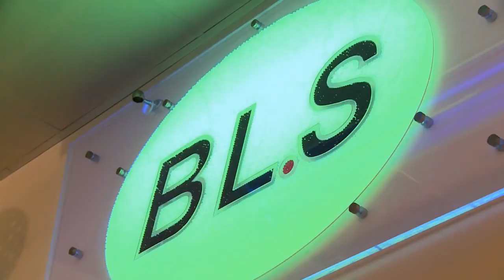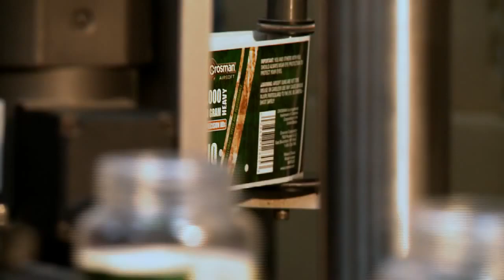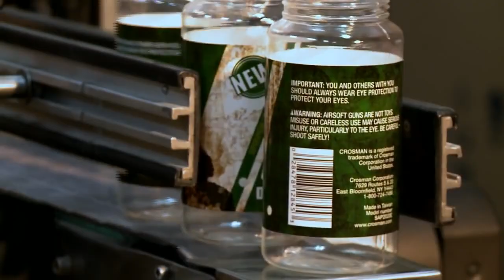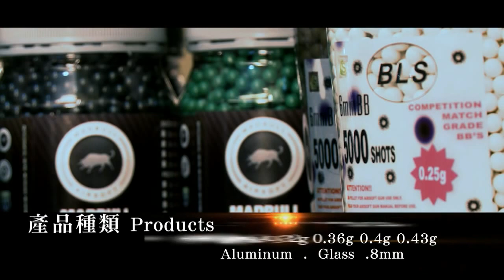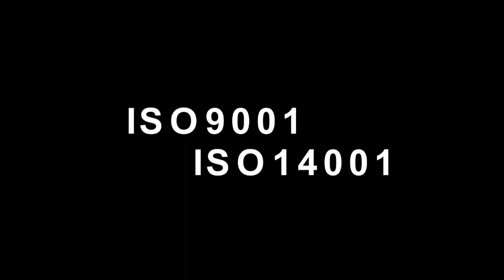BLS Airsoft Bb's Manufacturing process High Quality airsoft BBs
Ever wondered how airsoft BBs are made? BLS made a video of their process and about their factory.

Buy your BLS bbs at Socom Tactical